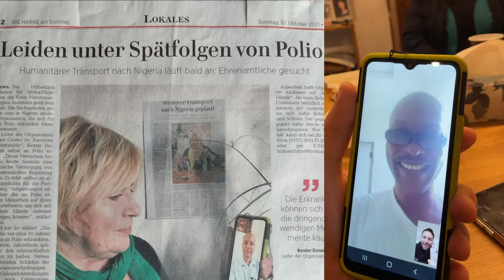Direct Help for Polio survivors in Nigeria (Humanity First from Germany)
Aktion HUMANITY

– direct help – für Polio Überlebende in NIGERIA (see also down: English)

"Polio", so sagt man, ist heutzutage fast völlig ausgerottet. Jedoch hat man die Menschen in Nigeria völlig vergessen, die unter den irraperablen Spätfolgen der tödlichen Krankheit Poliomyelitis leiden. Diese Menschen haben bis heute niemals eine medizinische Versorgung von der Nigerianischen Regierung erhalten und sie haben auch keine Krankenversicherung.

Regina Andresen lernte 2004 den Polio Überlebenden Herrn Kexter Donald aus Nigeria kennen. Dieser ist Vorsitzender der 2009 in Nigeria eingetragenen Organisation "welcensup".

Bei Ihren mehrmaligen Besuchen in Nigeria konnte Regina Andresen sich selbst vor Ort in Lagos ein Bild von den miserablen Lebensumständen der Polio Überlebenden machen.

Seither sammelte Sie in Deutschland Sachspenden für einen "humanitären Transport" nach Nigeria. (Durch Corona konnte der für 2020 geplante Hilfstransport leider nicht stattfinden. Jetzt haben sich die Transportkosten verdreifacht !!!)
Am 24. November 2021 war es endlich so weit. Die gespendeten Hilfsgüter wie Gehhilfen, Rollstühle, Rollatoren und andere Sachspenden wurden in einen großen Container verladen und sind nun auf dem Weg nach Nigeria/Lagos.

Dort nimmt sie der Leiter der Organisation WELCENSUP, Herr Kexter Donald, in Empfang. Er wird auch die Weitergabe der Sachspenden an die Bedürftigen veranlassen.

Wir benötigen dringend GELD für die Einfuhrkosten des Containers in Nigeria/Lagos.

(Durch Corona haben sich diese Frachtosten leider verdreifacht!!!)

Über den Fortgang dieser Spendenaktion von HUMANITY – direct help -für Polio erhalten Sie immer ein Update.

Ihr/Dein finanzieller Beitrag kann diese Aktion zum Erfolg führen.

Oder Per Überweisung an: VOLKSBANK Niedersachsen-Mitte. -- Regina Andresen  -direct help- -- Stichwort Polio ---

Herzlichen Dank

Englisch

Action HUMANITY

- direct help - for polio survivors in NIGERIA.

 "Polio," they say, is almost completely eradicated these days. However, the people in Nigeria have been completely forgotten, who suffer from the irretrievable long-term effects of the deadly disease poliomyelitis. These people have never received medical care from the Nigerian government to date, nor do they have health insurance.

Regina Andresen met polio survivor Mr. Kexter Donald from Nigeria in 2004. He is chairman of the organization "welcensup", which was registered in Nigeria in 2009.

During her multiple visits to Nigeria, Regina Andresen was able to get an idea of ​​the miserable living conditions of the polio survivors in Lagos.

Since then she has been collecting donations in kind in Germany for a "humanitarian transport" to Nigeria. (Unfortunately, the aid transport planned for 2020 could not take place due to Corona.

Now the transport costs have tripled !!!)

 On November 24th, 2021 the time had finally come. The donated aid items such as walking aids, wheelchairs, walkers and other donations in kind were loaded into a large container and are now on their way to Nigeria /Lagos.

 There, Mr. KEXTER DONALD, the leader of the NGO WELCENSUP will be received the donations from Germany. He will also arrange for the donations in kind to be passed on to those in need.

 We urgently need MONEY for the import costs of the container in Nigeria / Lagos.

 (Unfortunately, these freight costs have tripled due to Corona !!!)

 You will always receive an update on the progress of this fundraising campaign by HUMANITY - direct help - for polio.

 Your financial contribution can make this action a success.

Transaction: - VOLKSBANK Niedersachsen-Mitte. -- Regina Andresen  -direct help- -- Stichwort Polio ---

HUMANITY and WELCENSUP

About Niki Tall: is a Half Greek-Half German Artist/DJ/Musician & Producer who is based in Germany.

Follow Niki Tall On ▼